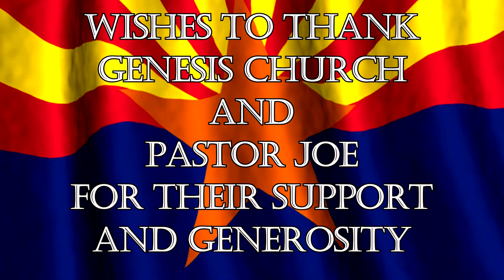AZLMC 9/24/2021 OPEN MIC PERFORMANCE VIDEO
Here is the VIDEO portion of the AZLMC Open Mic for 9/24/2021. Here is the order of performances: Glen Gardner, Bernie Bear, Bill Francis, Greg Guba, H.G., Michael Greenleaf, Cowboy Wrecks, Wes Collins, Scott Evans, Will Kollar, Rick Smith, A Man Called Ed, Patrick Martin, Kevin Brennan, Tim Young, Kevin Thomas, Dharav Shah, Samuel Coolidge.